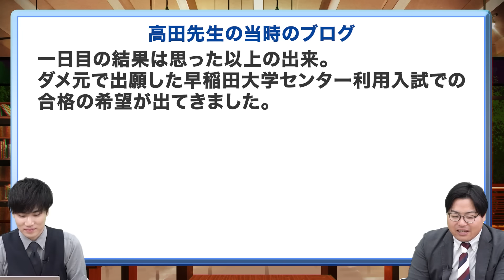【受験エピソード】試験当日は要注意！当時の高田を振り返る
▼【入会金無料！】1ヶ月間 武田塾に通える「冬だけタケダ2023」のお申し込みはこちら！

今回のテーマは「【受験エピソード】試験当日は要注意！当時の高田を振り返る」です。
センター時代の高田先生のリアルはどうだったのか、
この動画で全てお伝えします！

【目次】
0:00 今日のテーマ
0:32 センター試験 1日目の朝
2:48 試験開始
4:49 傾向や難易度は変わる
7:01 センター試験 1日目終了
7:55 センター試験を振り返って
8:43 イメージしてほしいこと
9:24 本番に向けての勉強法
10:14 伝えたいこと